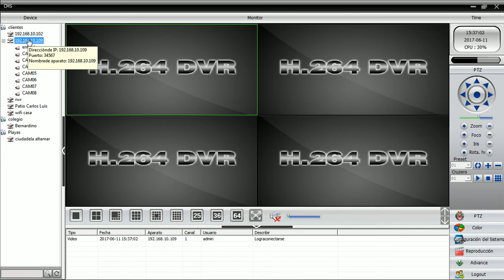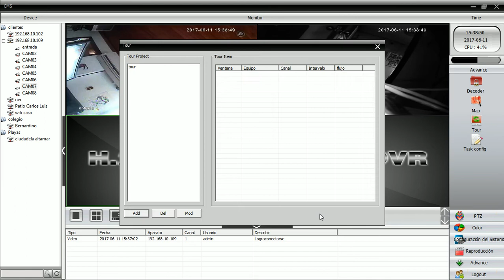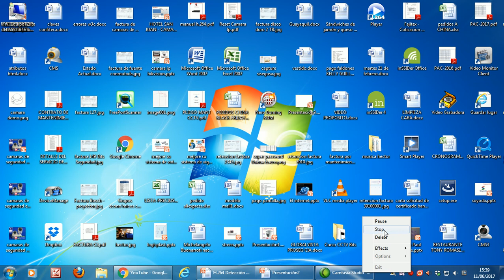H.264 / CMS / Tour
usando el software cms para grabadores H.264 crea un tour.

Guayaquil - Ecuador